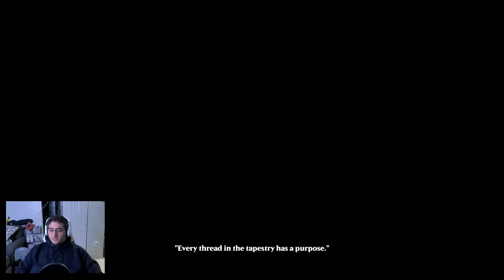Initial Thoughts on the Open Beta | Magic legends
Today we jump into Magic Legends and take on this new ARPG!